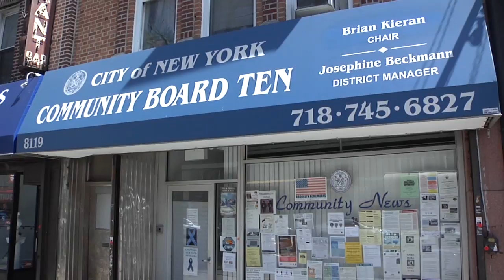Why Bay Ridge Voted Against Affordable Housing Plan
Konrad Aderer touches down in Bay Ridge to find out why they voted against Mayor de Blasio's affordable housing plan. Community Board 10 member Brian Kaszuba and Council Member Vincent Gentile share their concerns about the plan's definition of "affordable," and its lack of community input.